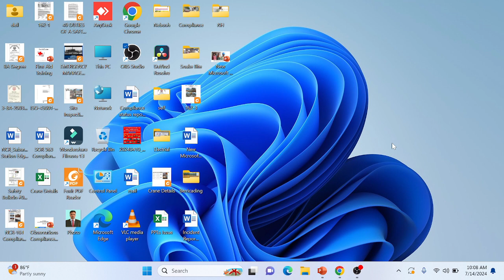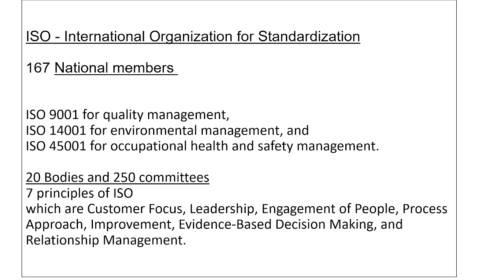What is ISO and 7 principles of ISO ?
ISO, the International Organisation for Standardisation, brings global experts together to agree on the best way of doing things.